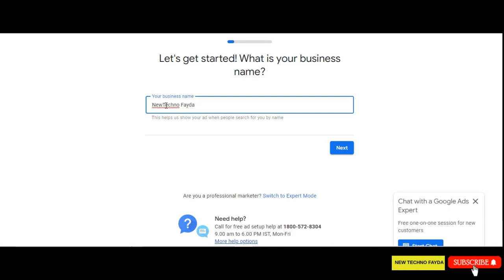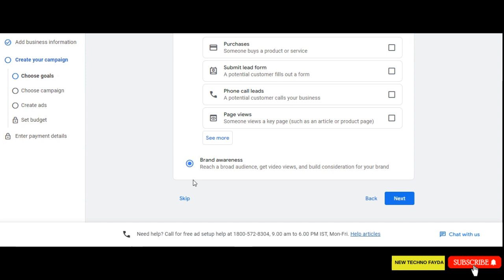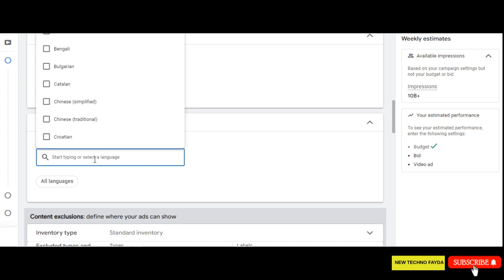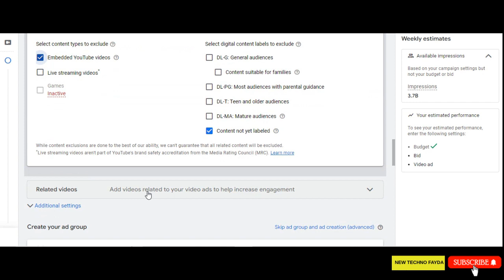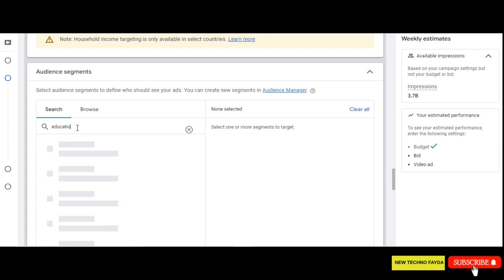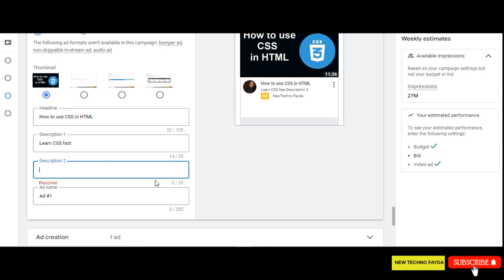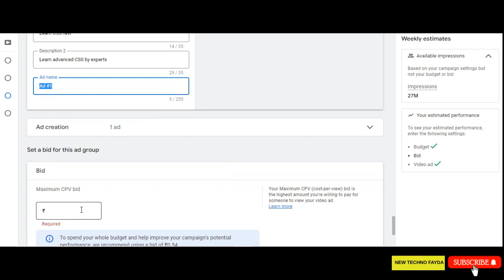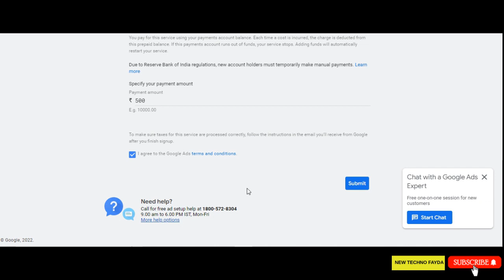How to Promote Youtube channel in 2022 | Youtube channel Promotion | Channel viral kaise kare?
Hello Friends,

New Techno Fayda Channel में आपका स्वागत है, इस वीडियो में हम अपने ट्यूब चैनल पर सब्सक्राइबर और व्यू कैसे प्राप्त करें, इसका बहुत ही दिलचस्प विषय देखेंगे, खासकर यदि आपने हाल ही में शुरुआत की है या आप अपने वीडियो को सब्सक्राइबर और व्यू पाने के लिए संघर्ष कर रहे हैं।

इस वीडियो में हमने आपको दिखाया है कि अपने YouTube वीडियो पर व्यू बढ़ाने के लिए Google विज्ञापनों का उपयोग कैसे करें और Google विज्ञापन अभियान कैसे सेट करें, इसलिए वीडियो को अंत तक देखें और आपको पता चल जाएगा। यदि आप Google विज्ञापनों के माध्यम से YouTube वीडियो का प्रचार करना चाहते हैं और YouTube वीडियो को तेज़ी से बढ़ाना चाहते हैं तो आप सही वीडियो पर आए हैं।

आरंभ करने के लिए आपको Google विज्ञापन अभियान सेटअप करना होगा। कृपया कमेंट बॉक्स में लिखें यदि आपके पास Google विज्ञापन अभियान के साथ YouTube वीडियो को बढ़ावा देने के संबंध में कोई प्रश्न हैं।

अगर आप इस चैनल पर नए हैं और YouTube वीडियो को तेजी से बढ़ाना चाहते हैं, तो कृपया चैनल को सब्सक्राइब करें और घंटी के आइकन को दबाएं ताकि आप कभी भी कोई अपडेट मिस न कर सकें।

Welcome to New Techno Fayda Channel, in this video we will see very interesting topic of how to get subscribers and view's on your tube channel specially if you have recently started or you are struggling to get subscribers and views to your videos.

In this video we have shown you how to use Google ads to drive views to your YouTube videos and how to setup Google ads campaign, so watch the video till the end and you will get to know. You have landed on the right video if you want to promote youtube videos through google ads and grow YouTube videos fast.

You need to setup google ads campaign to get started. Please write in comment box if you have any questions regarding Promote YouTube Videos With Google ads Campaign.

How to Promote Youtube channel in 2022 😱 | ₹5  में 2000 Views कैसे?🔥| Youtube channel Promotion